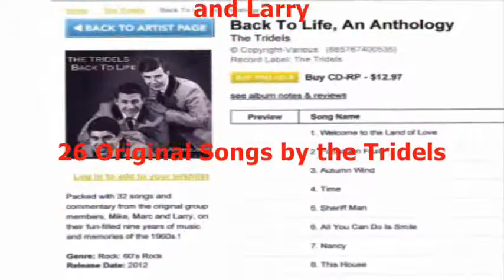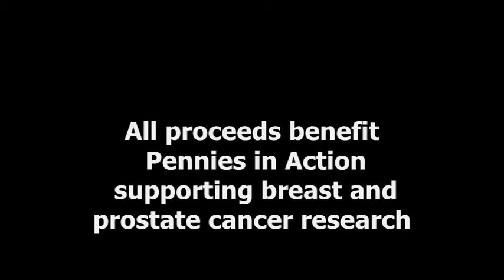The Tridels "Back To Life" CD Promo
Nine years of music and memories from the 1960s with commentary by Mike, Marc and Larry !